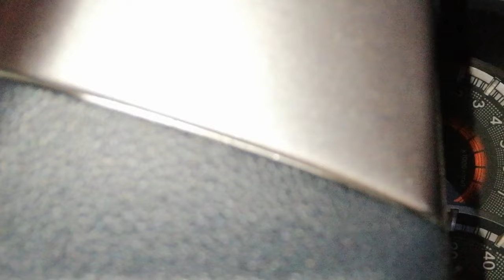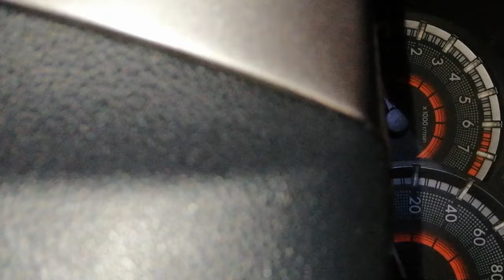Paano Ba Mag-adjust ng Clutch at Clutch Pedal?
Paano Ba Mag-adjust ng Clutch at Clutch Pedal? | Paano Ba? [How to Adjust Clutch and Clutch Pedal]